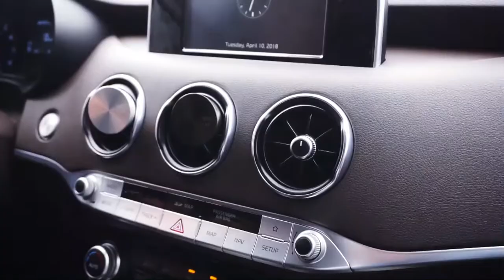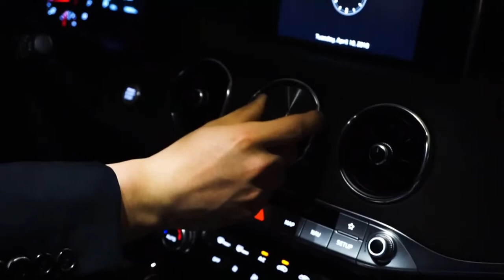KEVLLAR pv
アルミとパフュームの高級感を生かした車用ディフューザーの革新「KEVLLAR」